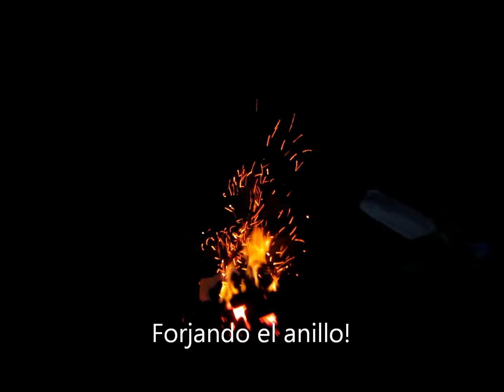carrete Piscis fest 2012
una pincelada de lo que fue este carrete!